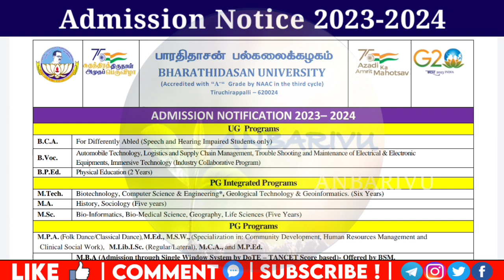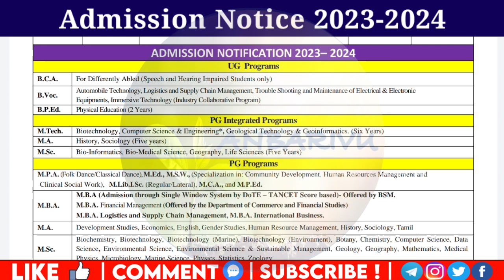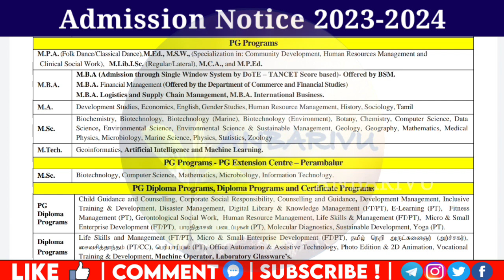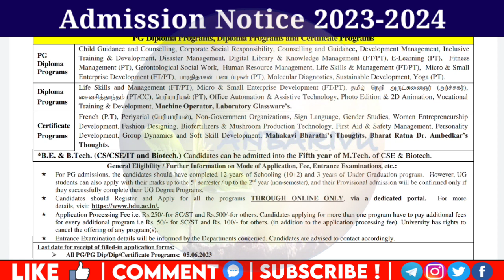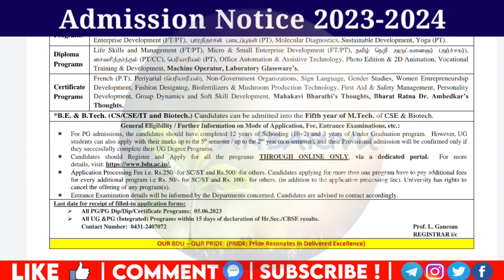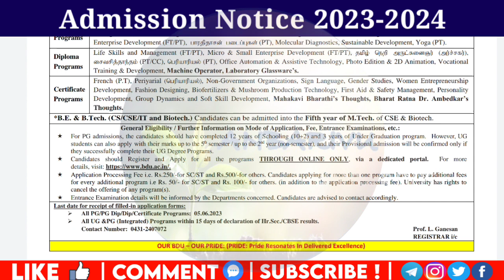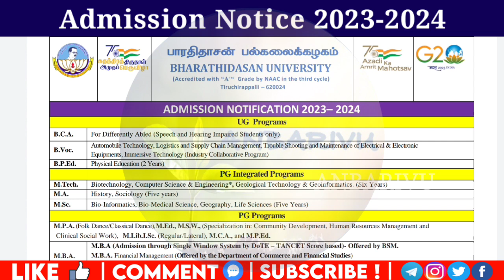Bharathidasan University Admission 2023 Online Application Open